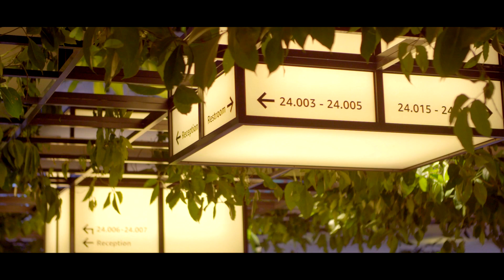Amazonジャパンに新しいオフィスが加わりました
Amazon Japan New Office Building Video